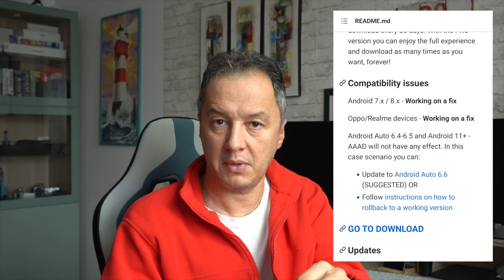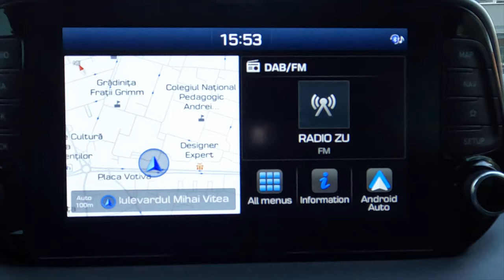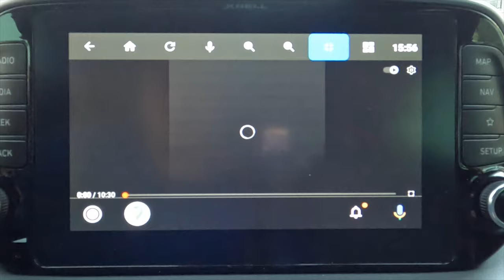Instaleaza Youtube in masina - foarte simplu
Va ofer o metoda simpla prin care sa instalezi Youtube in masina (cu Android Auto) fara sa ai nevoie de calculator - PC - fara root la telefon si fara alte setari de developer in telefon (cele cu Android).
Cu putina atentie, instalearea la Youtube in masina cu functie de Android Car  va dura doar cateva minute, folosind un telefon cu Android.